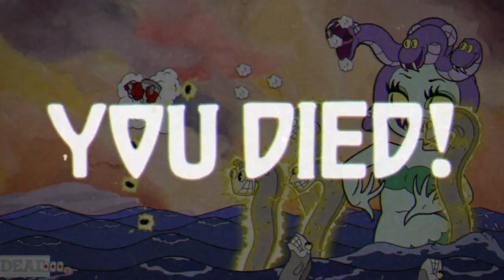Cuphead: Don't Deal With The Devil | #11 | Cala Maria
Esta Es La {11 - Decimo Primero} Parte del Juego: "Cuphead: Don't Deal With The Devil", Disfruten.

Descripción Presente: Cuphead es un clásico juego de acción de correr y disparar, muy centrado en las batallas contra jefes. Inspirándose en los dibujos animados de la década de 1930, las imágenes y el audio se crean minuciosamente utilizando las mismas técnicas de la época, es decir, animación tradicional dibujada a mano, fondos de acuarela y grabaciones originales de jazz.

415

✔ Día De Grabación Del Vídeo:

26/08/2024

Marcas de Tiempo:

00:00 Introducción
00:01 Isla Tintero III | Menú
00:07 Dramatic Fanatic (Regular) | 1er Intento | Sally Stageplay
01:25 Dramatic Fanatic (Regular) | Intento Final | Sally Stageplay
03:39 Isla Tintero III | Menú
03:51 Porkrind's Emporium
04:04 Isla Tintero III | Menú
04:17 Isla Tintero IV | Menú
04:28 Porkrind's Emporium
05:00 Isla Tintero IV | Menú
05:15 Isla Tintero III | Menú
05:20 High Seas Hi-Jinx! (Simple) | Intento Final | Cala Maria
07:58 Isla Tintero III | Menú
08:08 High Seas Hi-Jinx! (Regular) | 1er Intento | Cala Maria
08:53 High Seas Hi-Jinx! (Regular) | 2do Intento | Cala Maria
10:00 High Seas Hi-Jinx! (Regular) | 3er Intento | Cala Maria
11:20 High Seas Hi-Jinx! (Regular) | 4to Intento | Cala Maria
12:25 High Seas Hi-Jinx! (Regular) | 5to Intento | Cala Maria
13:58 High Seas Hi-Jinx! (Regular) | 6to Intento | Cala Maria
14:32 High Seas Hi-Jinx! (Regular) | 7mo Intento | Cala Maria
15:30 High Seas Hi-Jinx! (Regular) | 8vo Intento | Cala Maria
17:37 High Seas Hi-Jinx! (Regular) | 9no Intento | Cala Maria
19:14 Isla Tintero III | Menú
19:20 High Seas Hi-Jinx! (Regular) | 10mo Intento | Cala Maria
19:55 High Seas Hi-Jinx! (Regular) | 11mo Intento | Cala Maria
20:50 High Seas Hi-Jinx! (Regular) | 12do Intento | Cala Maria
22:33 High Seas Hi-Jinx! (Regular) | 13ro Intento | Cala Maria
23:30 High Seas Hi-Jinx! (Regular) | 14to Intento | Cala Maria
26:05 High Seas Hi-Jinx! (Regular) | 15to Intento | Cala Maria
27:13 High Seas Hi-Jinx! (Regular) | 16avo Intento | Cala Maria
28:18 High Seas Hi-Jinx! (Regular) | 17avo Intento | Cala Maria
30:41 High Seas Hi-Jinx! (Regular) | 18avo Intento | Cala Maria
32:43 High Seas Hi-Jinx! (Regular) | 19avo Intento | Cala Maria
33:40 High Seas Hi-Jinx! (Regular) | 20mo Intento | Cala Maria
35:30 High Seas Hi-Jinx! (Regular) | 21ro Intento | Cala Maria
36:54 High Seas Hi-Jinx! (Regular) | 22do Intento | Cala Maria
38:48 High Seas Hi-Jinx! (Regular) | 23ro Intento | Cala Maria
41:00 High Seas Hi-Jinx! (Regular) | 24to Intento | Cala Maria
43:05 Despedida

✔ Pixil Art : ►

✔ Kick : ►